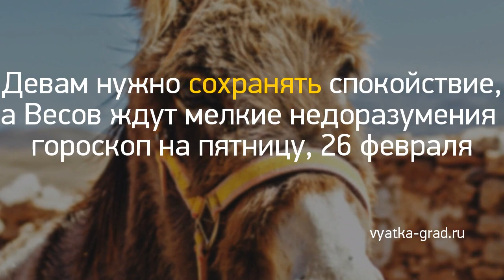Новость дня: "Девам нужно сохранять спокойствие, а Весов..." и другие главные новости за 2021-02-28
Девам нужно сохранять спокойствие, а Весов ждут мелкие недоразумения: гороскоп на пятницу, 26 февраля //
Бывший глава Питерского района возглавил министерство труда и соцзащиты области //
Исследование: перед 23 февраля россияне скупали черные носки и гель для душа с ароматом пива //
Житель Энгельса хотел помешать сожительнице уехать и обвинил ее в несуществующей краже //
В битве за Шуши решается судьба Карабаха //
Лидия Златогорская переизбрана председателем саратовского отделения Союза журналистов //
Кредиторы завода РМК решили главную проблему, тормозившую запуск производства //
Инвесторы обещают увеличить в 2 раза производство автомобилей в Энгельсе //
Опубликован график вакцинации от коронавируса в торговых центрах Саратова и Энгельса //
Всех саратовских застройщиков ждет парламентская проверка //